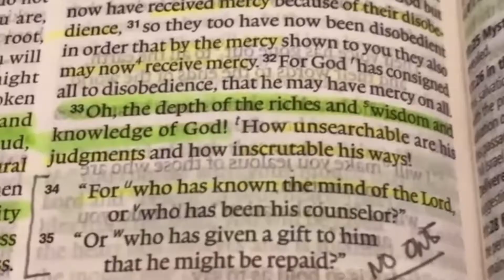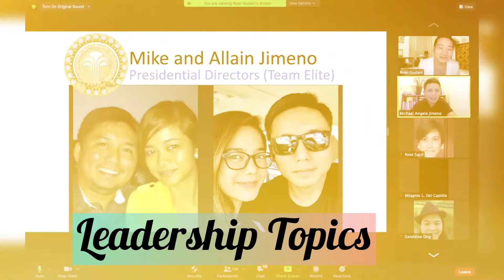A Life with the Jimeno's: Opening Remarks & What to Expect from us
Episode 1 talks about how can married couples achieve true success by balancing the 4Fs (Faith, Family, Finance, Fitness) in this generation.

This is our opening remarks and weekly, we will be releasing very interesting topics that are Real Talk and Fresh Talk.

Check this video out on what to expect from us.